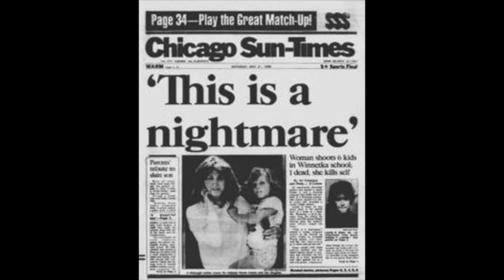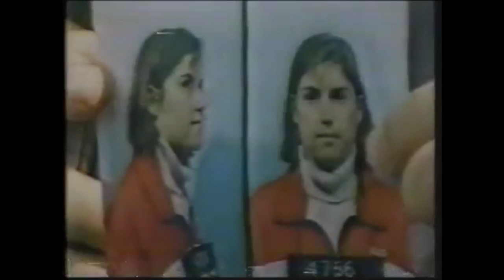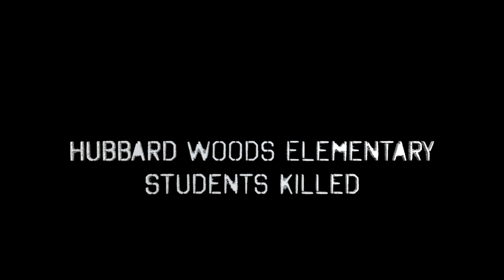The Woman Behind the Gun Laurie Dann